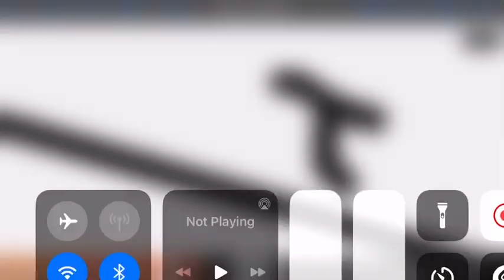Justices YouTube edit